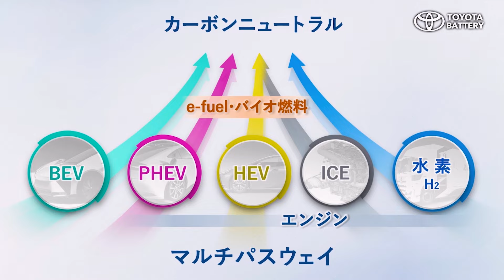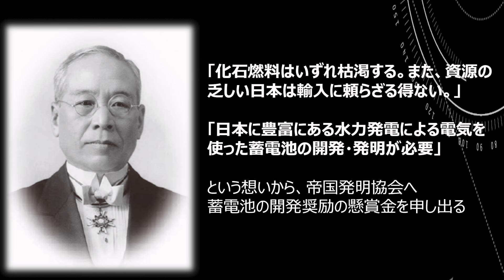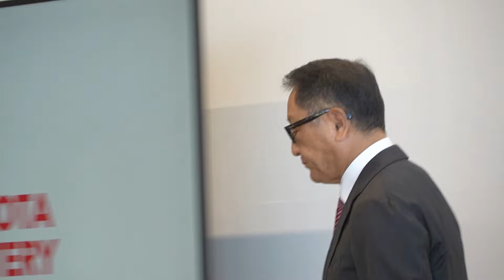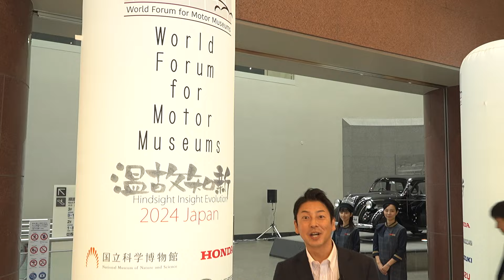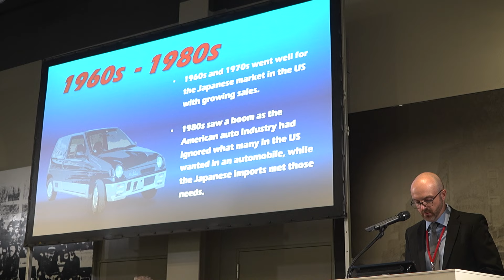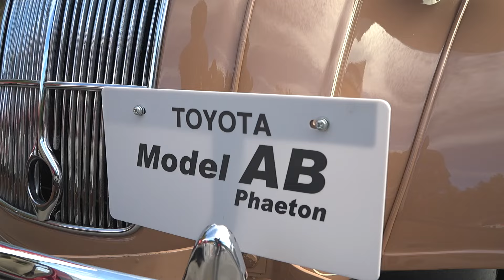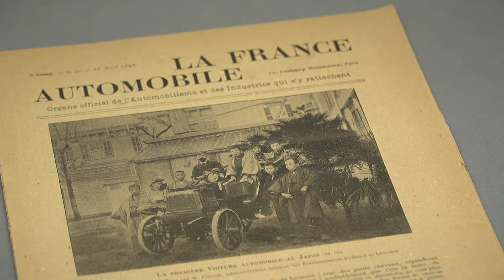New Start: Inheriting a Passion for Batteries | World Forum for Motor Museums | Toyota Times News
Producer of batteries for hybrid cars Primearth EV Energy (PEVE) became a wholly-owned subsidiary of Toyota, and here we report on the inauguration ceremony celebrating its new name, Toyota Battery. In the second half, we offer a look at the World Forum for Motor Museums that happened, in part, at Toyota Automobile Museum. Chairman Akio Toyoda attended both and gave his thoughts on inheritance for the future.

[Chapters]
00:00 Opening
00:33 Inauguration held “where it all began”
04:03 Sakichi Toyoda Memorial House – Rare footage from when it was completed
04:32 Chairman Akio, “We are all inheritors of Sakichi’s dream”
10:42 The full story behind Toyota Battery
11:59 “A plant with the Toyota name” – Connections with the local mayors
18:43 “Building the future together” Chairman Akio speaks on electrification strategy
25:02 First in Asia! What is the World Forum for Motor Museums?
27:42 Impressive historic car lineup... Yuta Tomikawa takes an unexpected ride!
33:06 The magazine that recorded “the start of Japan’s automobile history”
35:38 What did Chairman Akio say to the car lovers of the world?